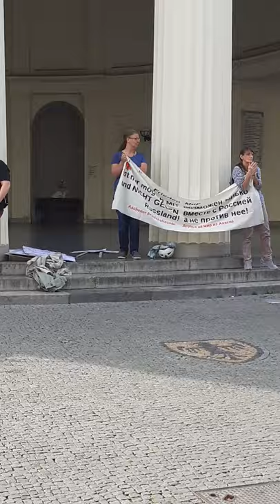Rede zum 75. Jahrestag der Befreiung